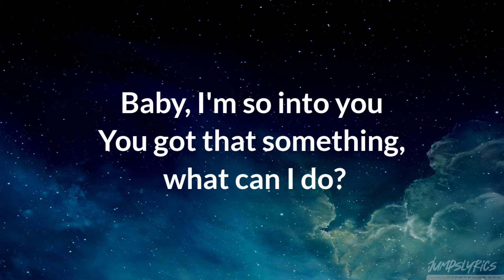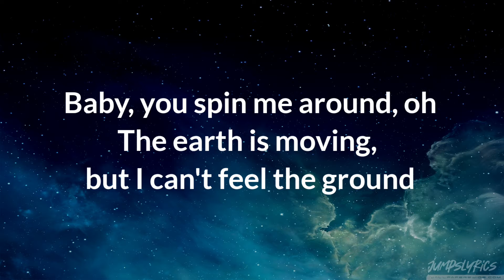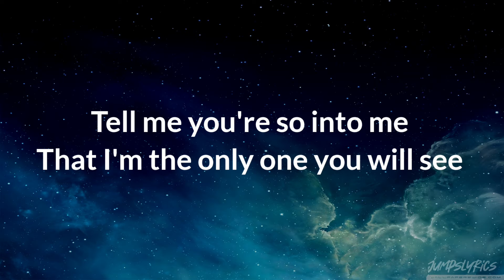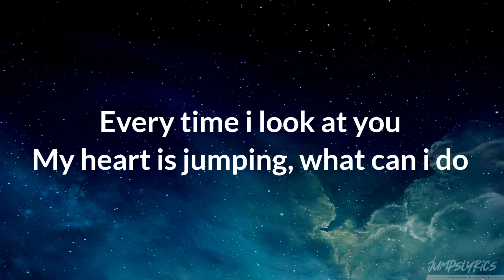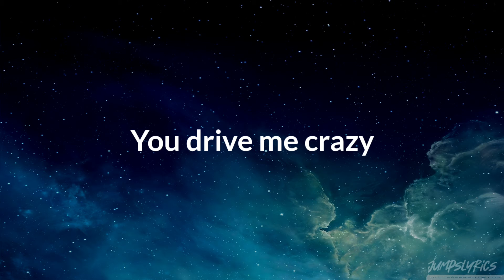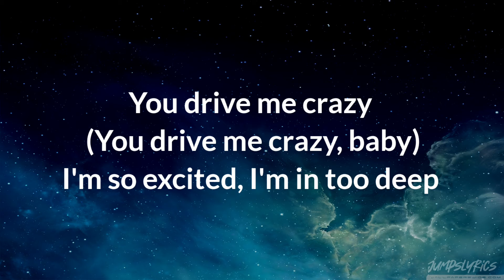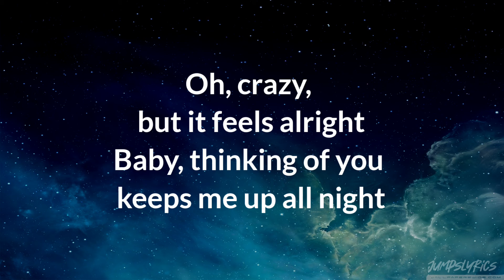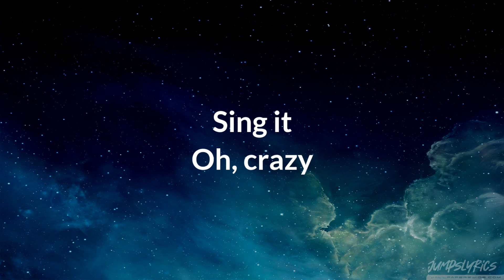You drive me (crazy) - Britney spears (lyrics)